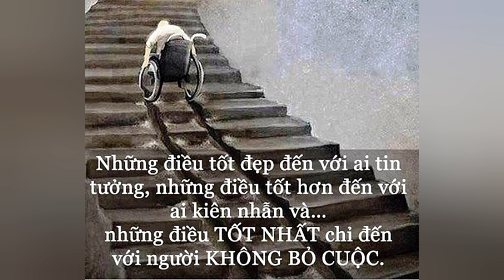Chào mừng ngày 20/11 Cơm Cha, Áo Mẹ, Chữ Thầy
Welcome on November 20, Father's rice, Mother's shirt, Teacher's letter